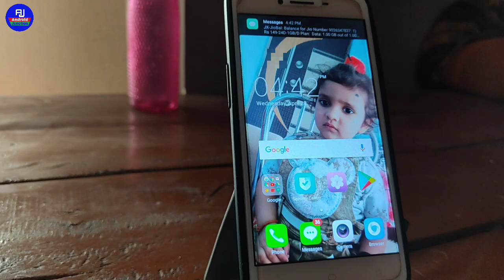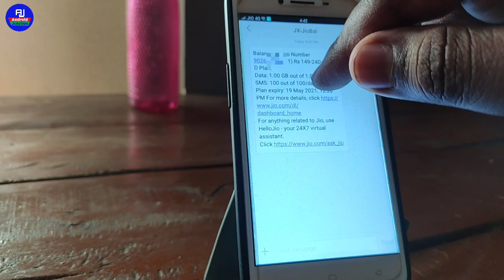jio ki mb kaise check kare without app | jio ki data kaise check kare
hello dosto kaise hai aap loag videio me hm loag sikhenge ki jio mb data kaise check kare
aur jio ki kitni mb baki hai kaise pata kare isi ke baare me sikhenge kaise jio mb check kare full process sikhenge